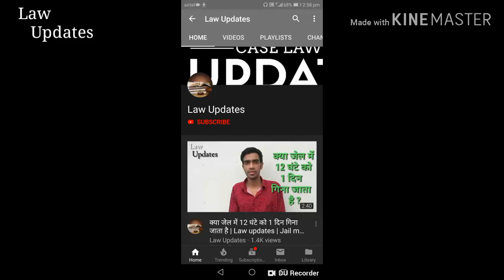अगर वकील अपने क्लाइंट को धोखा दे तो कहाँ और कैसे शिकायत करे?vakil client ko dhokha de to kya kare?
अगर वकील अपने क्लाइंट को धोखा दे तो कहाँ और कैसे शिकायत करे?vakil client ko dhokha de to kya kare?law updates?

देश की अदालतों में तेजी से मामले बढ़ते जा रहे हैं। कई बार क्लाइंट अपने ही वकीलों से धोखा खा जाते हैं। संपत्ति या अन्य मामलों में अक्सर ऐसा देखने में आता है। कई बार विरोधी पक्ष तय किए गए वकील के करीबी रिश्तेदार हो सकते हैं। ऐसे में क्लाइंट को यह जानना जरूरी है कि वकील के क्या दायित्व हैं-
कुछ दिन पहले एक मामला सामने आया। परमिता और उनके पति सुशांत के बीच तलाक का मामला 4.5 वर्ष से चल रहा था। दोनों की संयुक्त संपत्ति को लेकर कई तरह के मामले थे। कुल संपत्ति 100 करोड़ रु. की थी। 8 महीने पहले परमिता सलाह लेने वकील के पास गईं। उन्हें आशंका थी कि उनके वकील उन्हें सही हिस्सा और हक नहीं दिला पा रहे हैं। यह भी आशंका थी कि उन्हीं के वकील ने उन्हें धोखा दिया था। साथ ही उन्होंने कुछ मौकों पर पार्टियों में अपने ही वकील को अपने पति के साथ बातें करते हुए देखा।
वकील पेशेवर होने के साथ ही अदालतों के अधिकारी की भी भूमिका में रहते हैं। साथ ही वे कानून के शासन के तामील में अहम भूमिका निभाते हैं। इस तरह के नियम कानून- बार काउंसिल ऑफ इंडिया के चेप्टर दो के भाग 6 में हैं। एड्वोकेट्स एक्ट 1961 की धारा 49 (1) (सी) में ये जिक्र है कि वकीलों को किन नियमों का पालन करना चाहिए।
क्लाइंट के लिए वकील का दायित्व
1. उन्हें पूरा मामला और जानकारी सुनना होती है।
2. वे सेवा से मुकर नहीं सकते।
3. वे तब स्वयं पेश नहीं हो सकते, जिसमें वे गवाह हैं।
4. क्लाइंट को बात पूरी व दो टूक बताना।
क्लाइंट को बिना किसी पक्षपात के पूरी बात बताना वकील की जवाबदारी है। अन्यथा इससे फैसले प्रभावित हो सकते हैं। कुछ मामलों में वकील दूसरे पक्ष से संबंधित होते हैं। एक मामला आया था, जिसमें वकील के पास शिकायत लेकर आई महिला की सास वकील की मौसी थी। ऐसे में वकील ने बहू को पूरी स्थिति स्पष्ट कर दी, हालांकि उन्हें अपनी मौसी के प्रति भी दुख था।
5. क्लाइंट का हित पहले।
अदालत में किसी क्लाइंट का पक्ष रखते हुए वकील का निर्भीक होना जरूरी है, ताकि मामला पक्ष में जाने पर भी उसे कोई प्रभावित न कर सके।
6. किसी भी स्थिति में कोई गवाह या सामग्री नहीं छिपाएंगे।
7. क्लाइंट आैर अपनी बातें जाहिर न करें।
दोनों के बीच आपसी विश्वास का आधार यही है। तलाक के मामलों में कई जानकारियां इतनी व्यक्तिगत होती हैं कि उसे जाहिर करना गरिमा पर चोट पहुंचाने जैसा होता है। वकील जो भी सलाह क्लाइंट को दे रहा है तो उसे किसी और को जाहिर नहीं करेगा। यदि वह इसका उल्लंघन करता है तो भारतीय गवाह कानून 1872 के तहत वह भी जिम्मेदार माना जाएगा।
8. वकील अदालती लड़ाई को अनावश्यक रूप से खींचते रहते हैं। कई बार दोनों पक्ष मामले को हल करना चाहते हैं, लेकिन वकील मामले को आगे बढ़ाने के लिए जोर देते रहते हैं। यह ठीक नहीं माना जा सकता।
9. कोई भी वकील क्लाइंट को छोड़कर किसी अन्य के निर्देश पर काम नहीं कर सकता, न ही क्लाइंट के अधिकृत व्यक्ति के निर्देश पर।
10. यदि संपत्ति संबंधी मामले हैं तो वकील संपत्ति में परसंटेज बतौर फीस नहीं मांग सकता। यह बार काउंसिल द्वारा अनुमति प्राप्त नहीं है।
11. किसी संपत्ति के मामले में वह उक्त संपत्ति खरीदने या उसकी बोली भी नहीं लगा सकता।
12. वकील किसी मामले से जुड़ी संपत्ति की बोली न लगाने के अलावा हस्तांतरण की कवायद भी नहीं कर सकता।
14. किसी क्लाइंट द्वारा जाहिर की गई जानकारियों का वकील मामले के बाद भी दुरुपयोग नहीं कर सकता है। यह पेशेगत गरिमा के अनुकूल नहीं है।
याचिका लगाना या फिर अदालत में मामला दायर करने की जानकारी होना आज की सामाजिक और कानूनी जरूरत है। देश में अदालतों में मामले तेजी से बढ़ते जा रहे हैं। बहुत छोटे मामलों में वकील की जरूरत पड़ सकती है। ऐसे में मामला या याचिका दायर करने वाले को यह मालूम होना चाहिए कि उसके क्या अधिकार हैं। उक्त मामले से उसे किस हद तक लाभ हो सकेगा।

Some keywords:-
अगर वकील अपने क्लाइंट को धोखा दे तो कहाँ और कैसे शिकायत करे,vakil client ko dhokha de to kya kare,law updates,vakil ki shikayat kahn kare,advocate ke adhikar,yadi koi vakil client ko dhokha de ro kaise bache,vakil ki shikayat kaise kare,vakil ke kya adhikar hai,kya adhikar hai vakil ke,vakil ke khilaf shikayat kaise kare,vakil se kaise bat kare,vakil se bat karne ka tarika,sarkari vakil kaise dhunde,clients ke kya adhikar hai